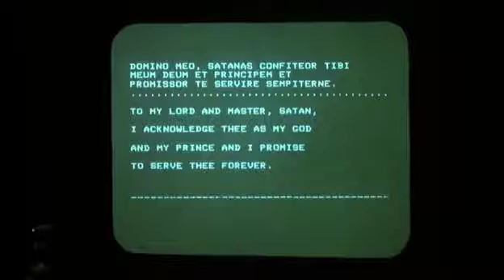Evilspeak (1981): The Third Conjuring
The Third Conjuring (84.47)

The Third Conjuring consists of:

1. The Silent Conjuring
2. “Human Blood”
3. The Tossing of Hauptman

~ ~ ~    TRANSCRIPT: The Third Conjuring    ~ ~ ~

Domino meo, Satanas confiteor tibi meum deum et principem et promissor te servire sempiterne.

To my lord and master, Satan, I acknowledge thee as my God and my Prince and I promise to serve thee forever.

— Coopersmith

~ ~ ~    END TRANSCRIPT    ~ ~ ~